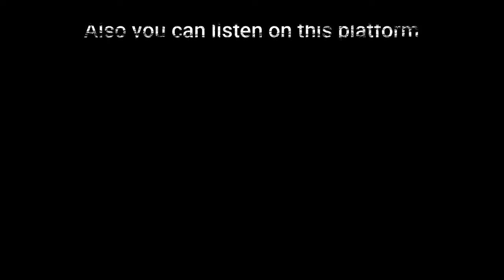Burhan Erdemir - Carol of the Bells Cover's Full Album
Carol of the Bells Cover's Album

PARTS
0:00 Intro
0:11 Accordion
1:36 A. Guitar
3:01 Banjo
4:27 Clarinet
5:52 C. Guitar
7:17 E. Guitar (Clean)
8:42 Flute
10:07 Harp
11:34 Piano
12:59 Piano & Violin
14:25 Saxophone
15:51 Viola
17:16 Viola (Ensemble)
18:42 Violin
20:07 Violin (Ensemble)
21:33 Outro